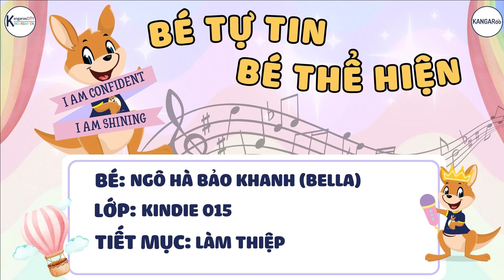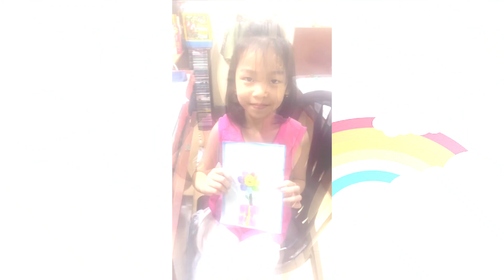I AM CONFIDENT, I AM SHINING - Ngô Hà Bảo Khanh (Bella) - Làm Thiệp 20-11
❤️ CUỘC THI: “I AM CONFIDENT, I AM SHINING” - BÉ TỰ TIN, BÉ THỂ HIỆN ❤️

🔥THỂ LỆ CUỘC THI NHƯ SAU 🔥🔥
🔥 TIÊU CHÍ CHẤM ĐIỂM:
Khán giả thực hiện đầy đủ các bước thông qua 2 bước:

🌈 BƯỚC 1: Bình chọn qua fanpage Hệ thống giáo dục Kangarooedu
+ Like fanpage Hệ thống giáo dục Kangarooedu
+ Like/thả tim bài dự thi
+ Share bài viết về tường ở chế độ công khai (MỖI TÀI KHOẢN FACEBOOK CHỈ ĐƯỢC TÍNH 1 LƯỢT SHARE/ TIẾT MỤC)

🌈 BƯỚC 2: Bình chọn qua kênh Youtube Trường Anh Ngữ Kangaroo:
+ 1 lượt view = 1 điểm.

🔥 MỐC THỜI GIAN CẦN GHI NHỚ:
⭐️ Thời gian bình chọn: 10/11/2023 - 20/11/2023
⭐️ Thời gian công bố kết quả: 21/11/2023

🔥 LƯU Ý:
1/ Khán giả có thể bình chọn cho nhiều thí sinh thông qua 2 bước bình chọn trên.
2/ Một lượt bình chọn được tính là hợp lệ khi thực hiện đầy đủ các bước trên.
3/ Ban tổ chức có quyền từ chối các trường hợp hack like, nick ảo,... và sẽ loại trực tiếp đối với những trường hợp vi phạm.
4/ Trong suốt quá trình diễn ra cuộc thi, nếu có vấn đề phát sinh ngoài ý muốn thì quyết định của ban tổ chức sẽ là quyết định cuối cùng dựa trên tiêu chí công bằng cho cuộc thi.
5/ Học bổng không quy đổi ra tiền mặt, phụ huynh cần hoàn thành đủ 100% học phí để áp dụng học bổng (Học bổng có giá trị sử dụng 6 tháng kể từ ngày nhận giải, không áp dụng đồng thời với các chương trình khuyến mãi khác).

🌈 Qua cuộc thi các bé thể hiện lòng tri ân, biết ơn đến quý thầy cô và nhận được nhiều phần quà giá trị cao:
+ 2 GIẢI NHẤT: Học bổng trị giá 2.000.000vnd
+ 2 GIẢI NHÌ: Học bổng trị giá 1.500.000vnd
+ 2 GIẢI BA: Học bổng trị giá 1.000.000vnd

💙Hệ thống giáo dục Kangaroo Edu với 3 dịch vụ:
Kangaroo Kindergarten - Mầm non song ngữ
Kangaroo English - Trung tâm tiếng Anh
Kangaroo Dermatoglyphics - Sinh trắc vân tay

🏠Địa chỉ:
- Trụ sở chính Q. Bình Thạnh - TPHCM: 40J đường Huỳnh Đình Hai, phường 14, Quận Bình Thạnh, TPHCM.
- Cơ sở Quận 9 - TP Thủ Đức:  C2-20, Đường 50 Khu Dân Cư Phú Nhuận, Phường Phước Long B, Quận 9.
- Cơ sở TP Quy Nhơn - Bình Định: 201-203, Lê Đức Thọ, phường Trần Hưng Đạo, Thành phố Quy Nhơn, tỉnh Bình Định.